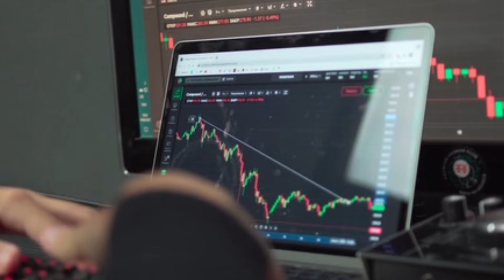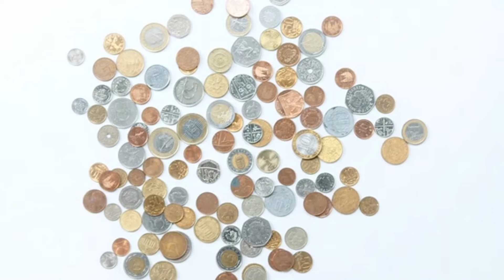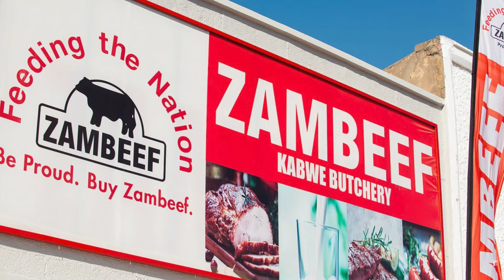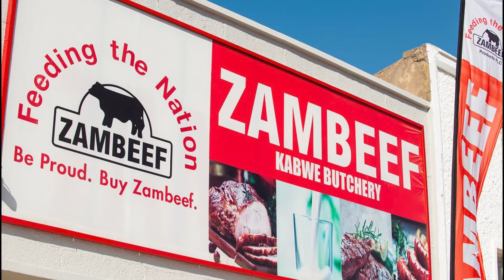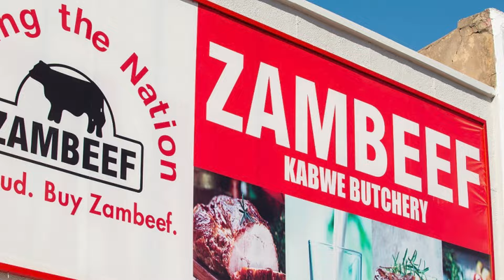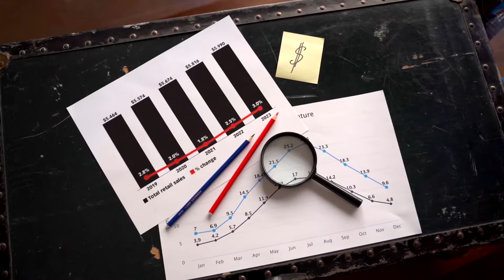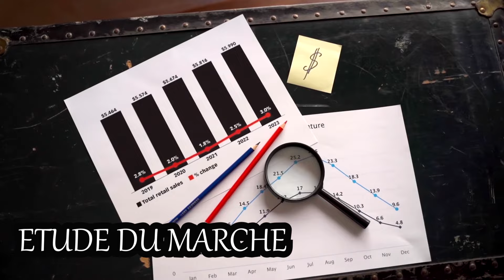Cette ENTREPRISE AGRICOLE Gagne des MILLIARDS grâce à l’ELEVAGE DES POULETS